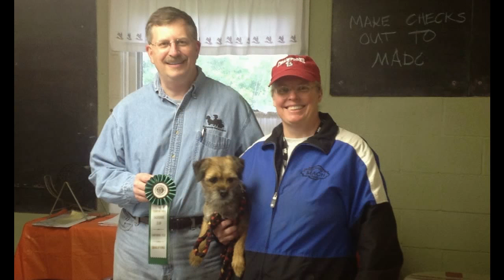Betsy and her border terriers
Here's a whimsical peek at Betsy & her beloved Border Terriers that we've had the pleasure of spending time with at All Fours Dog Training. (There are tons of additional videos & photos featuring all of her birders. This is just a partial snippet!) ChicagoAgility.com